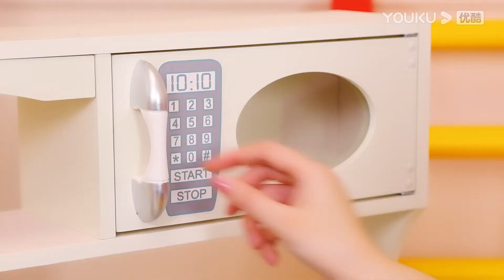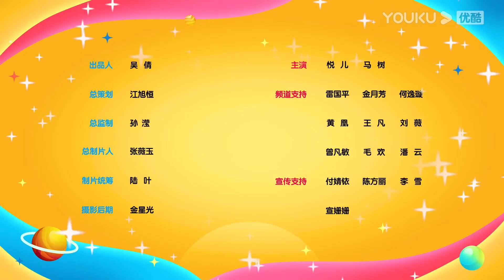【蕃尼蕃尼】EP122 悦儿的声音变得好奇怪！难道是马树施展的魔法？| 儿童玩具/趣味玩具 | YOUKU KIDS | 优酷少儿